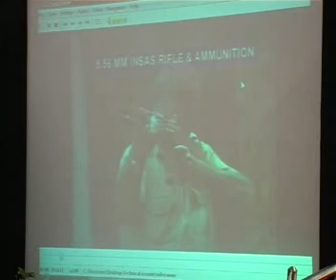FISME-NSIC Def+Contract India 2011, 11 to 13 March 2011, Hyderabad (Technical Session)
Shri Sunil Date, Joint General Manager, Ordnance Factory Board